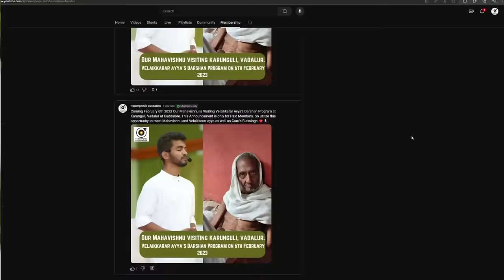பிரச்சனைகளின் தீர்வுகள் எப்போது உங்களுக்குள் தோன்றும்? When Will I get Solutions for Problems?